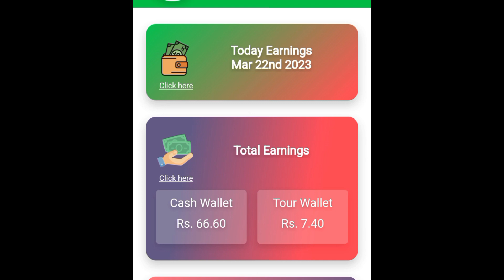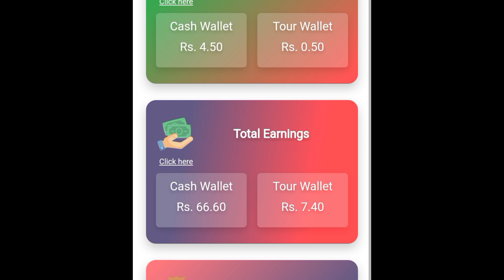HOW TO EARN MONEY WATCHING ADS